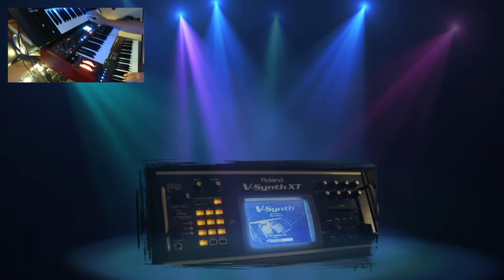Funky Synth - Montage / Deepmind12 / V-Synth / Oasys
In this song I made a custom performance from scratch on the Yamaha Montage, consisting of 8 sounds,  8 scenes and different arps per scene on some of the sounds.

The scenes are used to change arps of bass, drums and guitar and (un)muting different lead sounds.

To be able to play with both hands without pushing the scene buttons I recorded the drumpart including scene switching in the sequencer of the Montage.

Leads are played on the Yamaha Montage, Beheringer Deepmind and Roland V-Synth (by midi on the KompletKontrol S49 which also triggers the start of all sequencers via Cubase setup).

Counting voice/SFX is from the Korg Oasys (sequenced in the Oasys sequencer).

Used sounds on the Montage:
part 1: real drumkit (funk, different arp per scene)
part 2: noise bass (different arp per scene)
part 3: Etheral pad (left hand)
part 4: ballad strings (left hand)
part 5: anemone lead (L, split stereo channel)
part 6: anemone lead (R, split stereo channel)
part 7: wind synth (lead)
part 8: paddy clean guitar (two strumming arps)

Backgroundvid: screencap Aeon Platinum and videvo.com.